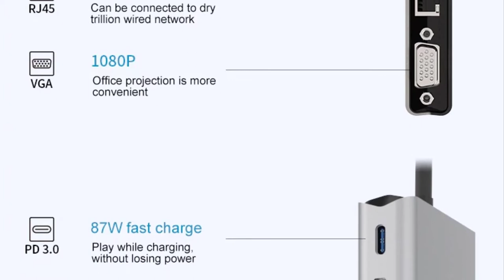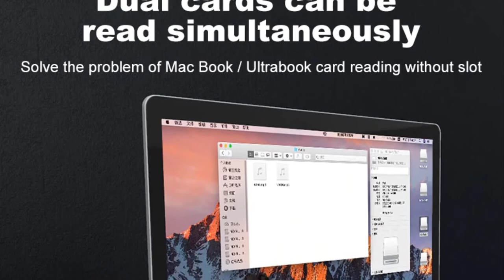Best Budget USB C Hub/WJOY Multi USB C Docking Station/Laptop Switch Wireless Charger & Card Reader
WJOY Type C Hub USB 3.0 Multi USB C Docking Station Laptop Switch Wireless Charger HDMI TF SD Reader PD for imac MacBook Pro Air.

🔷Specifications:
Brand Name: WJOY
Length: 12cm
Model Number: 13 IN 1 HUB
Package: Yes
Type: Laptop Docking Stations
Material: Plastic
Width: 6.3cm
Heigh: 1.9cm
HDMI 4K: Support
VGA: 1080P
LAN Card: 100/1000M
Wireless Charge: 5W/7.5W/10W
PD Fast Charging: 100W Max
Card Reader: Micro SD / TF
Line: 15cm PVC
USB 3.0: 5
Audio: 3.5mm
Material: Aluminum Alloy + ABS
Model 1: Docking Station
Model 2: USB Hub
Model 3: Type C Hub
Model 4: USB C Hub